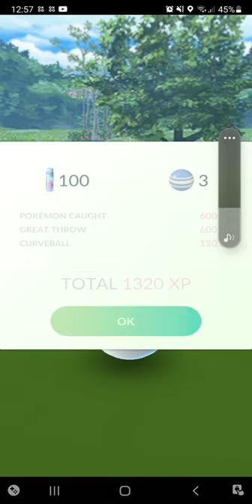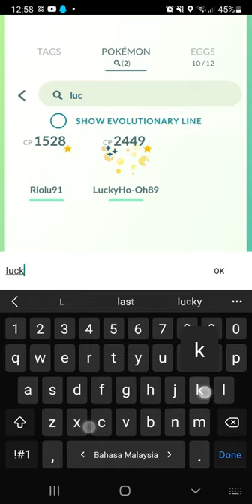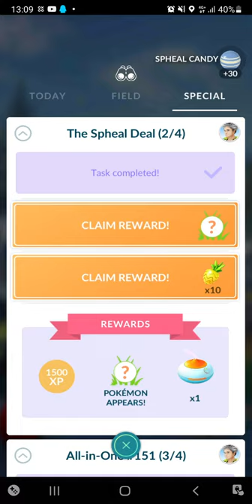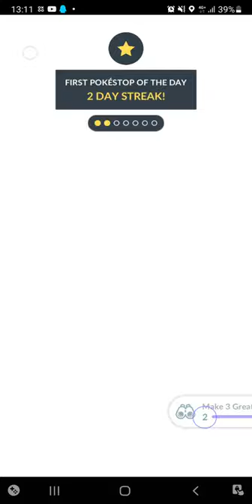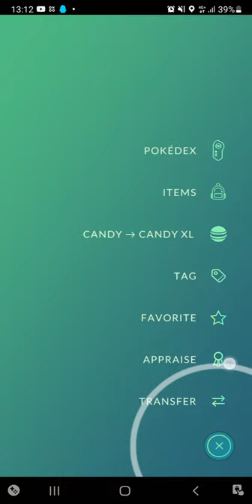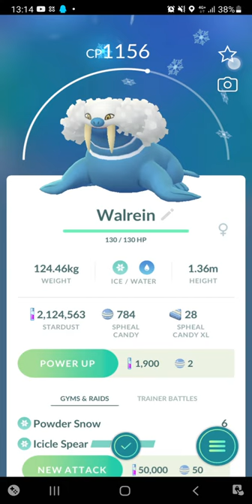Spheal Community Day [Pokemon Go]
just another Pokemon Go community day in 2022